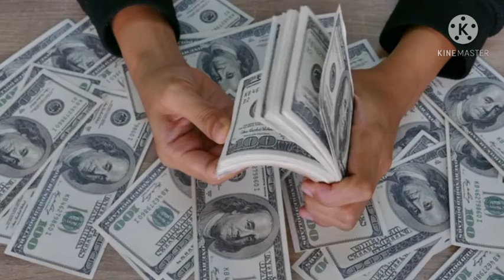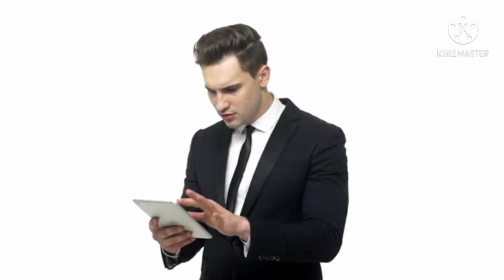World's most expensive man- made thing | Amazing facts about International space station in hindi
In this video I have told about 10 very exciting facts about International space station in hindi.

Errors :
# World's most expensive man made thing.
# Top 10 amazing facts about International space station in hindi.
# Most precious thing in the world created by the human beings.
# Celestial facts.
# Celestial facts in hindi.

You can also tell me the topic on which you want another video.